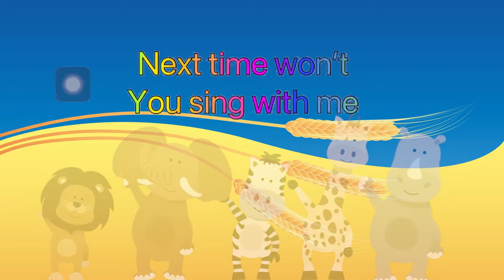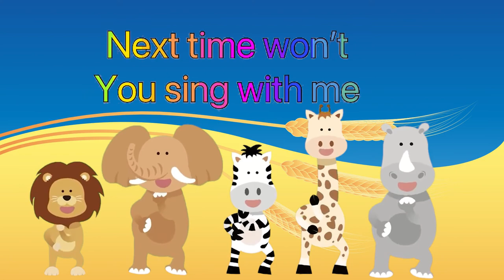ABCDEFGHIJKLMNOPQRSTUVWXYZ | NOW I KNOW MY ABC NEXT TIME WON'T YOU SING WITH ME | NURSERY RHYMES -34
ABCDEFGHIJKLMNOPQRSTUVWXYZ | NOW I KNOW MY ABC NEXT TIME WON'T YOU SING WITH ME | NURSERY RHYMES

Kids Channel
hindi vyanjan
hindi varnmala
hindi learning
nursary class
ABCD

अ से ज्ञ तक वर्णमाला, अ से ज्ञ तक english, अ से ज्ञानी तक अनाराम, अ से ज्ञ, अ से ज्ञ तक लिखना, अ से ज्ञ तक वर्णमाला in english, अ आ इ ई उ ऊ ए ऐ ओ औ, rhymes, Hindi varnmala, हिंदी वर्णमाला, a se gya tak, A aa i, hindi alphabets, with picture, varnamala in hindi, poem for kids, kids poem, for children, सचित्र, hindi varnamala chart, हिन्दी वर्णमाला उच्चारण, a se anar in hindi, अ से अनार, आ से आम,k se kabutar, hindi varnamala, क से कबूतर ख से खरगोश, a se anar, अ से अनार, hindi rhymes,